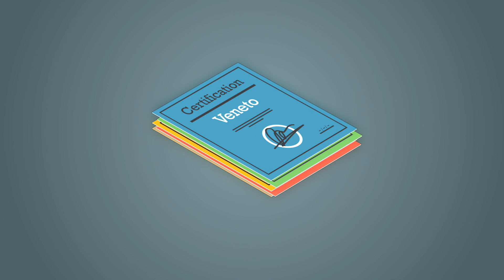Progetto BRICKS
BRICKS (Building Refurbishment with Increased Competences, Knowledge and Skills) è un progetto europeo dell'iniziativa strategica BUILD UP Skills - Pillar II, che prevede lo sviluppo di strumenti e metodologie per realizzare un sistema di formazione che porti a migliorare le conoscenze, le abilità e le competenze dei lavoratori impegnati nella riqualificazione energetica degli edifici e nell'uso di fonti rinnovabili di energia al fine di avere entro il 2020 un parco edilizio ad energia quasi zero. Il progetto è co-finanziato dal programma europeo Intelligent Energy Europe (IEE), coordinato dall'ENEA cui partecipano 15 organismi nazionali e oltre 40 partner associati.